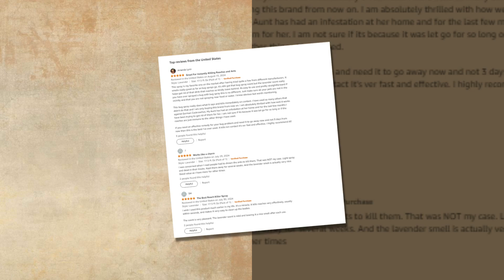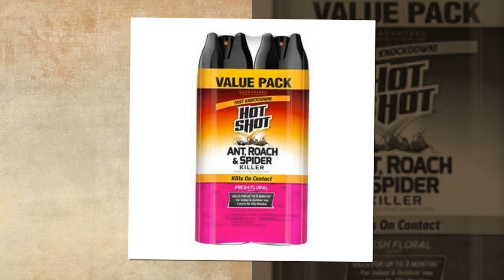Top Best best Raid Ant & Roach Killer Spray For Listed Bugs, Keeps Killing for Weeks On Amazon 🔥